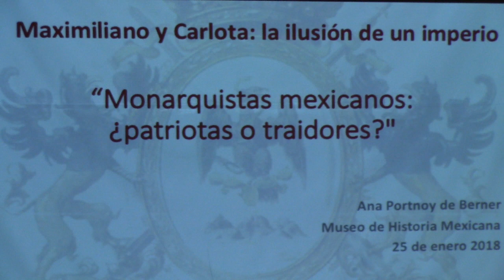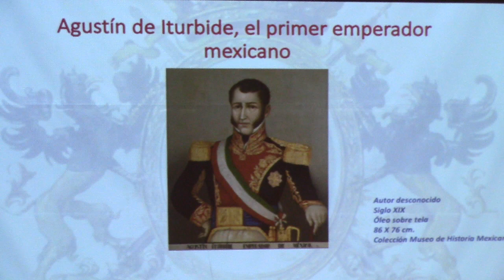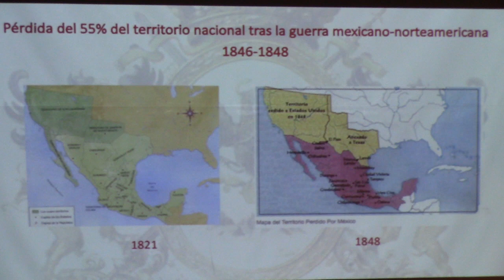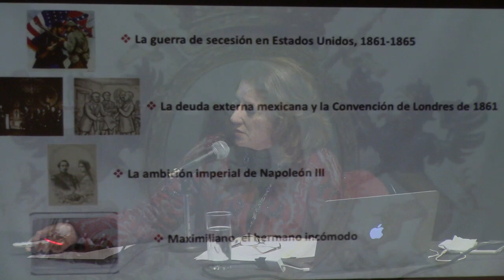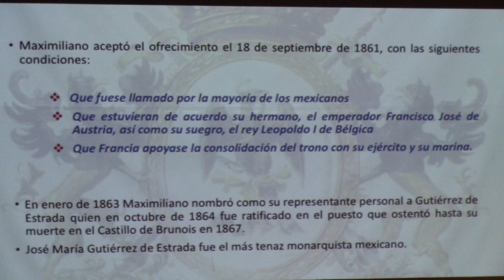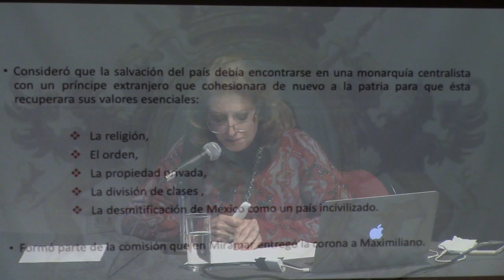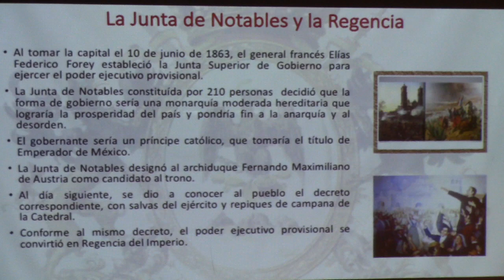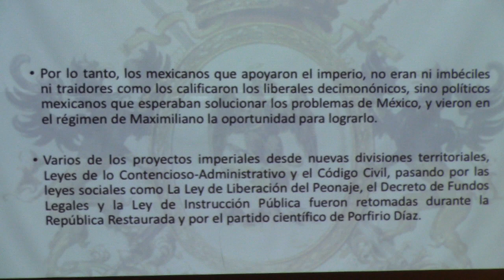Conferencia. Monarquistas Mexicanos. ¿Patriotas o Traidores? Dra. Ana Portnoy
A cargo de la Dra. Ana Portnoy

El caudillismo, la confrontación ideológica entre liberales y conservadores, la creciente deuda exterior más la pérdida de Texas en 1836 y el 55% del territorio nacional en 1848 dieron razones para que el partido monárquico mexicano buscara la salvación de la patria a través de un príncipe extranjero, Maximiliano de Habsburgo, educado para gobernar desde la cuna y que pudiera hacer frente a los graves dilemas de la segunda mitad del siglo XIX.

Monarquistas Mexicanos. ¿Patriotas o Traidores?
A cargo de Dra. Ana Portnoy